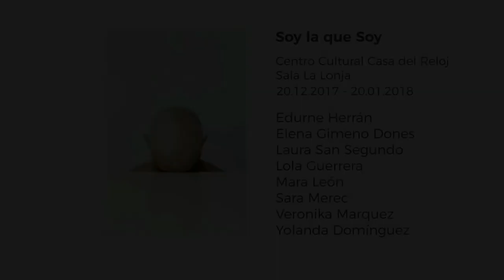Intermediae Matadero / Mirador Aranzuela - SOY LA QUE SOY - Laura San Segundo (2018)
Soy la que soy es un verso suelto tomado prestado de la poeta polaca Wislawa Szymborska, que registraba lo cotidiano de los días con la cabeza en los hombros y que transformaba su cuerpo y su habitar en un mundo entero por descubrir. En el arte, como en otros tantos ámbitos de la vida, la voz de las mujeres también  tiene un techo de cristal y un velo negro.

Las mujeres que han pasado por Galería CERO/EFTI luchan  por adquirir una voz propia para ser quienes son, combativas contra una imagen estereotipada, con las clasificaciones de género, con los modos de habitar este mundo. Siguiendo con versos de Szymborka pensamos que todo principio / no es más que una continuación y que hoy, cuando se dan por conseguidas muchas conquistas, las mujeres debemos seguir en la batalla.

Las fotógrafas que forman parte de la exposición colectiva Soy la que soy, nacieron a partir de la década de los setenta del siglo XX  y son representativas de modos de hacer de las nuevas generaciones que han pasado por las aulas de la Escuela y por la Galería CERO y que aspiran a igualarse en visibilidad con sus compañeros.